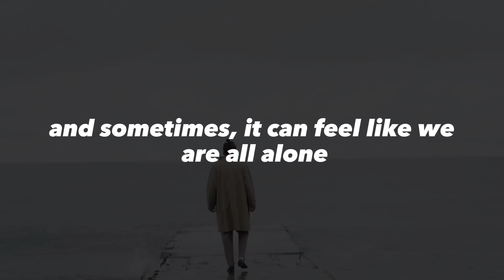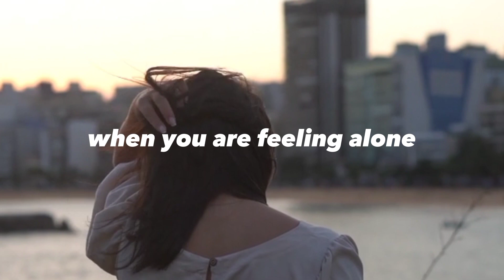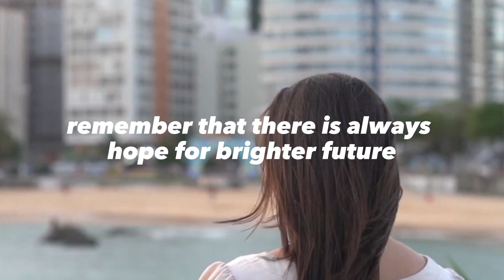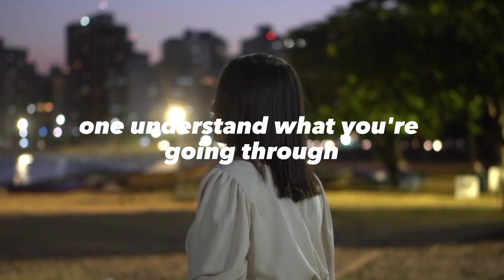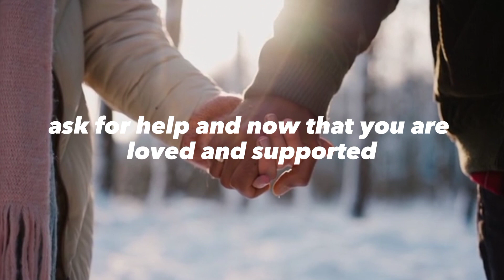YOU ARE NOT ALONE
how do you feel being alone? tell me...how do you feel. if you can't, watch this video.